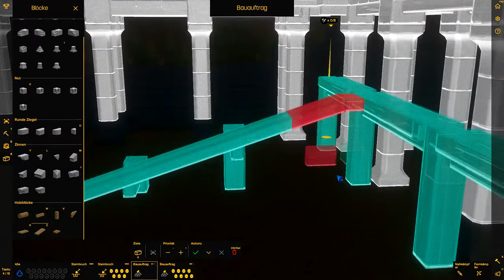Let's Play Castle Story 057 - Baugerüste für Profis (Deutsch)